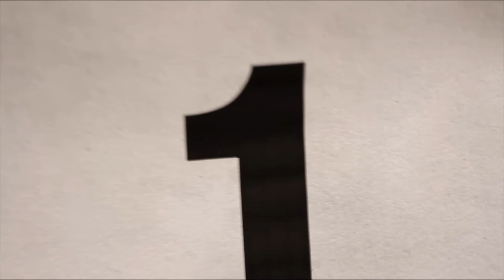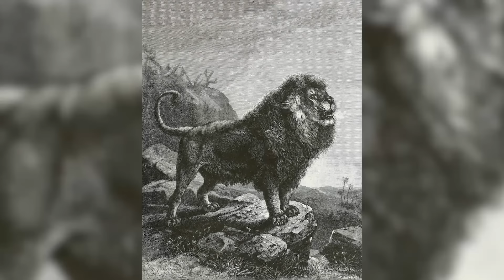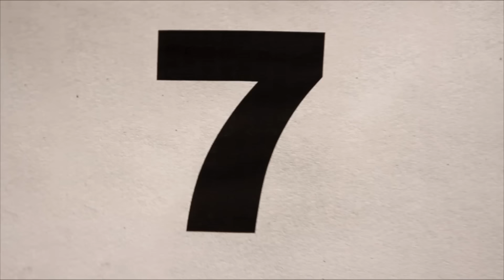Grabaron Esta Gigante Mientras Dormía En La Selva 😨